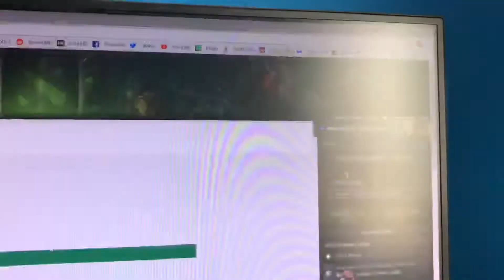31 May 2018